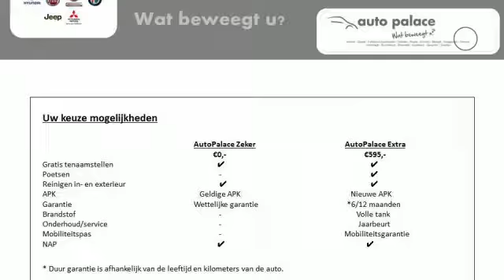Hyundai i30 1.0 TGDi 120PK Comfort Smart